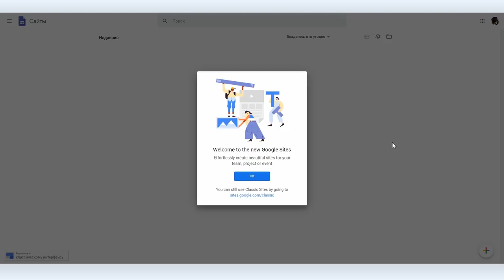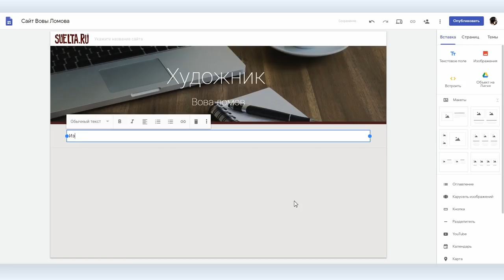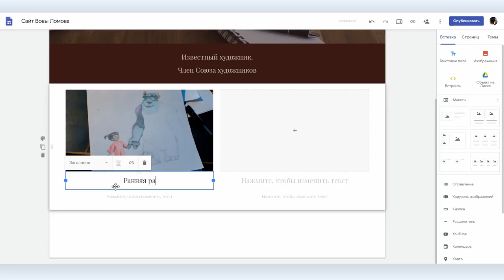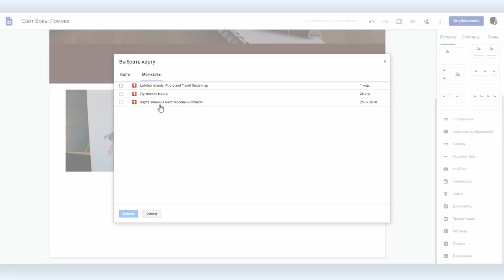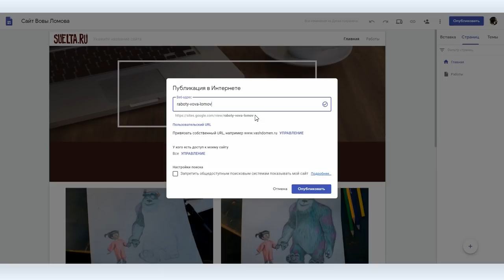Google Sites: как делать бесплатные сайты и посадочные страницы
Когда у вас возникает потребность сделать небольшой сайт: например, страницу-портфолио или лонгрид, не всегда нужно оплачивать хостинг, устанавливать CMS и т. д., иногда достаточно простых бесплатных решений. Скажем, блог-платформа Telegraph. Мы делали скринкаст о том, как ей пользоваться.

А сегодня хотим рассказать о сервисе Google Sites, который также достаточно легко позволяет создавать небольшие страницы типа лонгридов, но обладает уже куда большим набором возможностей, чем  Telegraph. С помощью  Google Sites можно сделать небольшой сайт на 5-10 страниц с постоянным URL и индексацией поисковыми системами. И все это абсолютно бесплатно.